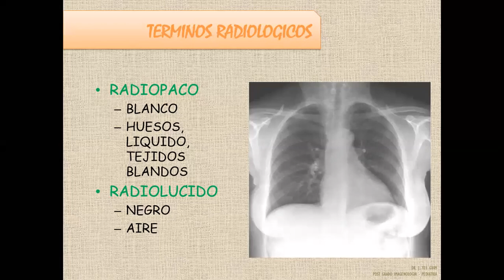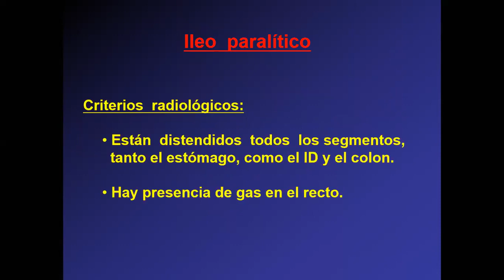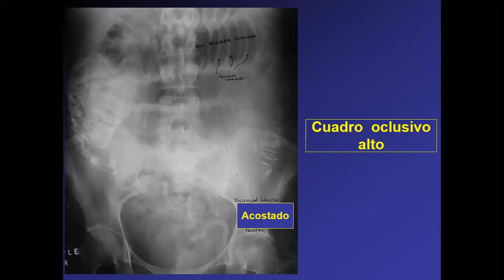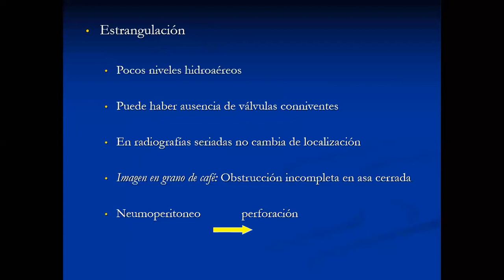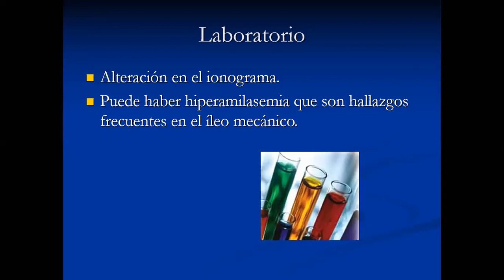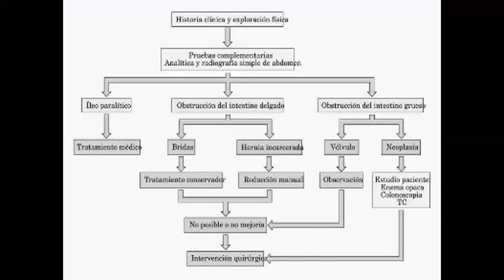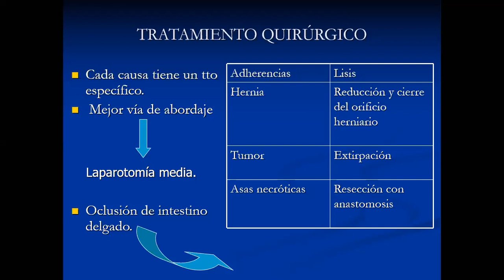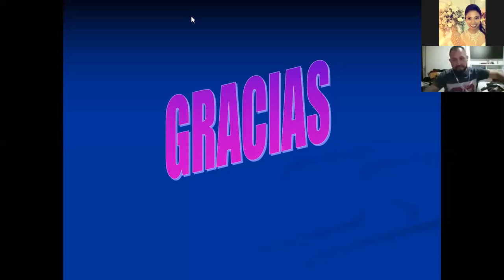OCLUSIÓN INTESTINAL SEGUNDA PARTE VIDEO CLASE ZOOM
DESCRIPCIÓN DE OCLUSIÓN INTESTINAL ALTA, FISIOPATOLOGIA, SINTOMATOLOGIA, DIAGNOSTICO LABORATORIAL E IMAGENOLÓGICO Y TRATAMIENTO